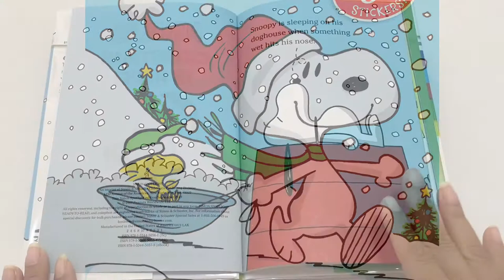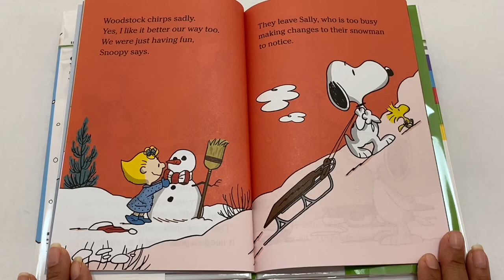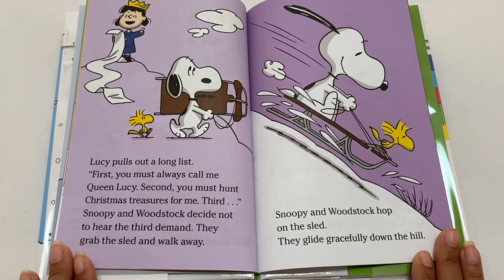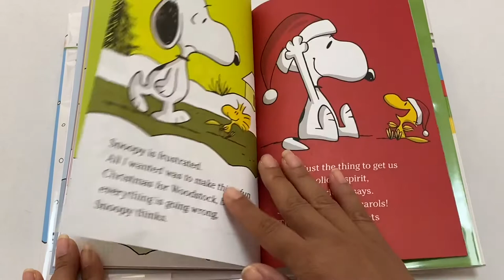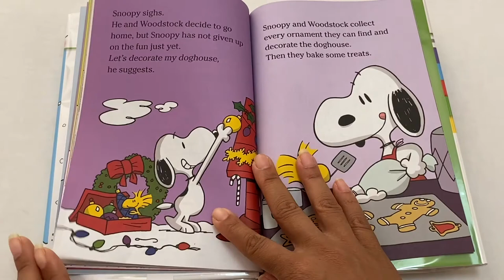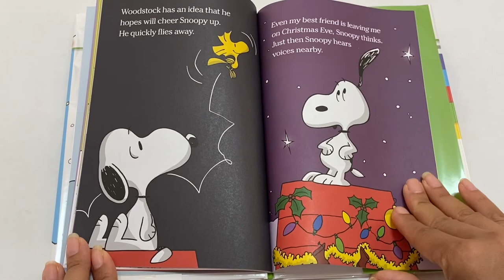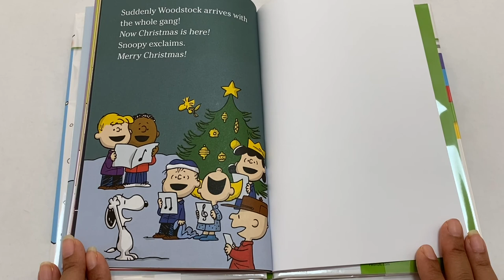Children's Book Read Aloud | Snoopy's Christmas is Here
In today's video I will be reading Snoopy's Christmas is Here! Well... Let's Read!